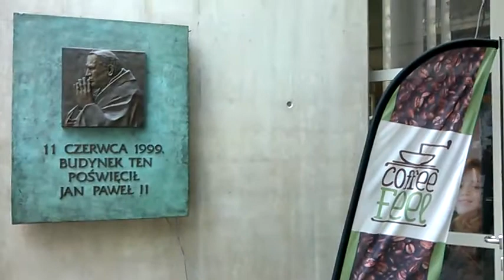DAMY RADĘ,GDY MAZUR ZA DORADZANIE NA STRONĘ PEPICZKÓW PRZEPĘDZIMY I PO LICHWIE!!!